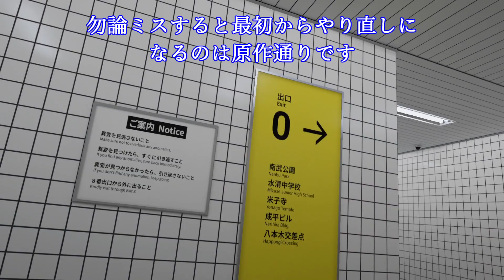Twitter（X）で紹介するVRChatワールド第1700回！8番出口VR VRChat World ｜ The Exit 8 VR VRChat World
この動画はMETA社から提供されたMETAQUEST3を用いて撮影しています

本日紹介するワールドは8番出口VR VRChat World ｜ The Exit 8 VR VRChat World
あの8番出口がVRChatに登場
原作の雰囲気そのままにVRCならではの異変を見つけたら引き返し、見つからなかったら先に進もう
デモ版という事なのでサクッとプレイ可能で、看板アバターも手に入れる事も出来るぞ

I'm Yatano from Virtual FOX.
The world we will be introducing today is Exit 8 VR VRChat World ｜ The Exit 8 VR VRChat World
Exit 8 now available on VRChat
Keep the atmosphere of the original, if you find something unusual that is unique to VRC, turn back, and if you can't find it, move on.
Since it's a demo version, you can play it quickly, and you can even get the signature avatar.

撮影協力者（敬称略）

🦊主に使用させて頂いている3Dモデル🦊